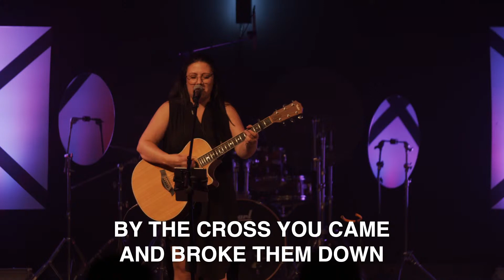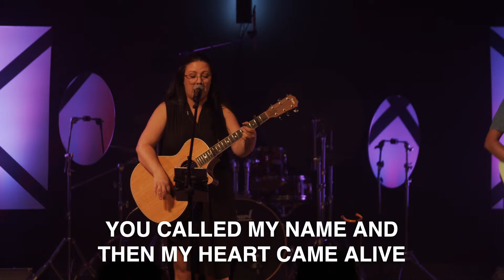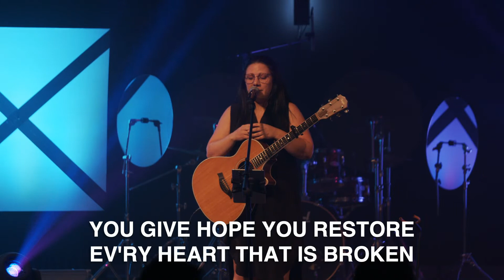Sunday, August 1, 2021 - Beatitudes; ‘Blessed are the Hungry’ – Pastor Brennan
If you invited Jesus into your life, please fill out this form to let us know!

Music for announcement video -